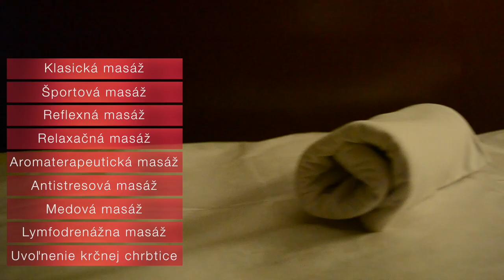FITCLINIC MASÁŽE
Fitclinic-specializovane rehabilitacne a fyzioterapeuticke zariadenie s profesionalnym pristupom, jedine svojho druhu na Slovensku.
Na Fitclinic je poskytovana starostlivost o klientov individualne a komplexne.
Jednou zo skupin procedur su masaze, ktorych sucastou je starostlivost na najvyssej urovni od kvalifikovaneho personalu s mnohorocnymi profesnymi skusenostami, pitny rezim, vstup do finskej sauny a relaxacia po kazdej procedure.

Kamera/strih/postprodukcia: Michal Miklovic
hudba: Where the Heart Belongs - Curtis Macdonald